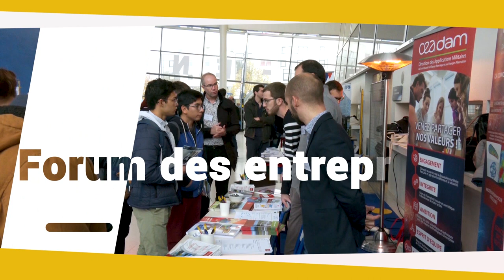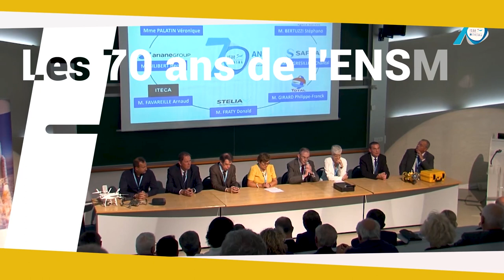ISAE-ENSMA - GRANDS EVENEMENTS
Découvrez l'ISAE-ENSMA (épisode 3/3). On s'attache à l'école par la richesse de ses événements qui lient les acteurs de l'école.
Post-Production : Rodolph Barrault
Réalisation : Service de communication ISAE-ENSMA